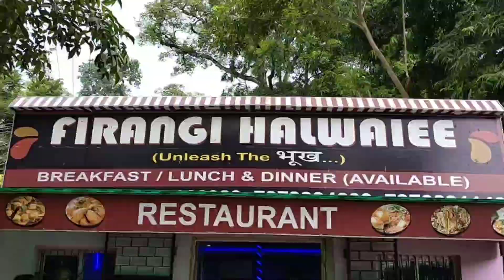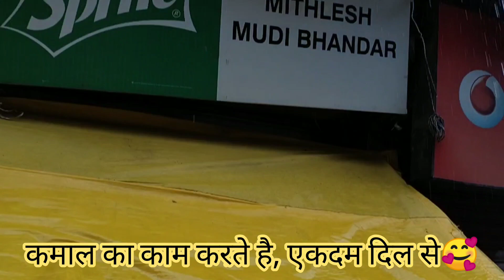Day 17, BHAGALPUR, FIRANGI HALWAIEE और भी कुछ...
DAY 17 of 21 days.

Went for a run, worked out headed to Bhagalpur.

FIRANGI HALWAIEE- Unleash the भूख। My elder brother is venturing into food service industry .Firangi Halwaiee is the brainchild of his friend Sourabh Chaudhary and him.It is going to be inaugurated on 13 th September 2020. If you are in Bhagalpur do come and "UNLEASH  THE भूख।